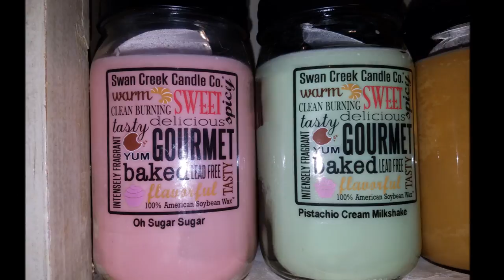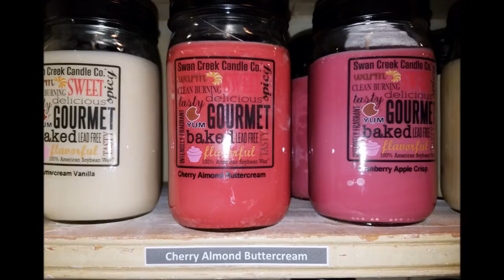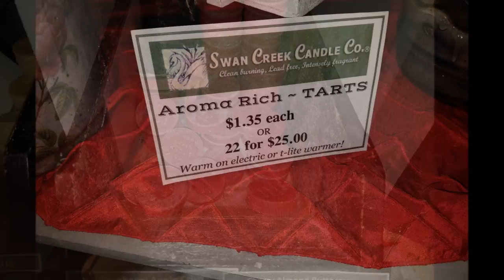Swan Creek Spring 2018 Haul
UPDATES:
1. Glowing Garden smells like champagne mixed with orange soda.  Fresh and fruity.  I love this one!

2. Oh Sugar, sugar is too light for me.  Pleasant fruity pebbles/candy smell.

3. The melt in Luscious Lemon Vanilla is AMAZING!